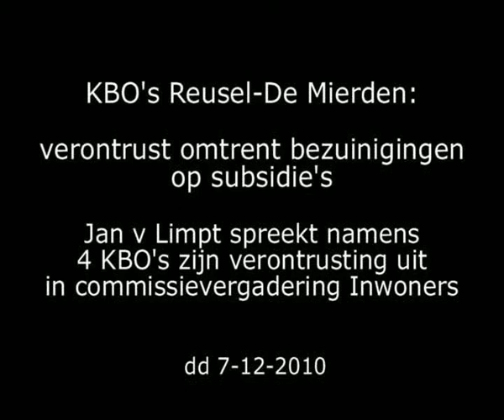Inspraak KBO's Reusel-De Mierden inzake bezuinigingsbeleid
gemaakt door Jan Wijten dd 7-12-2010